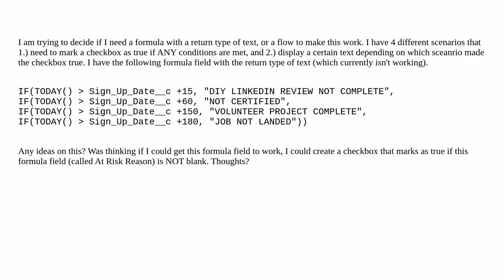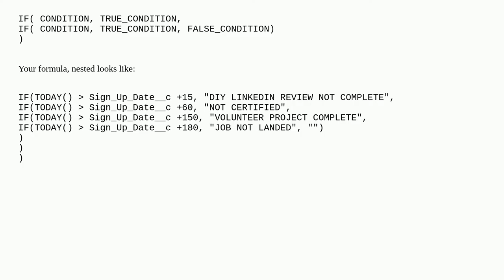Formula Field or Flow?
A special thanks goes out to the community

  formula